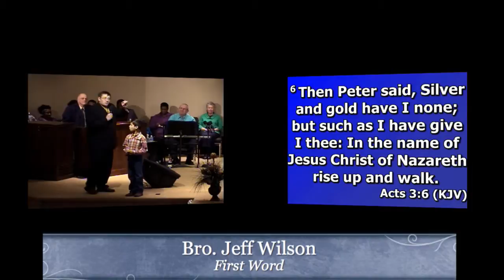Bro. Jeff Wilson 5 Spot 2-14-16